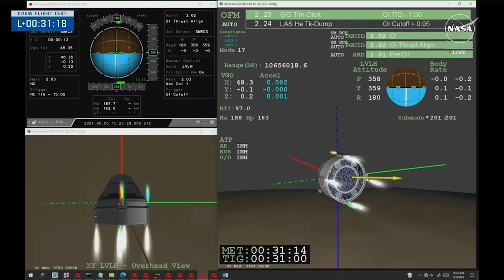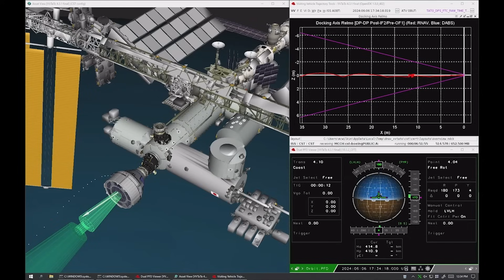Boeing's Crewed Starliner Just Docked To The ISS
It seems Boeing’s Starliner Spacecraft can’t quite get away from various complications on its first crewed mission. Earlier today and not too long after the additional helium leaks were found, the decision was made to call off the initial docking as five of the spacecraft’s thrusters failed. As a result, NASA and Boeing decided to push the docking back a few hours as they dealt with the problem and ensured everything was safe to proceed.

Thankfully this eventually resulted in a successful docking with the ISS, marking the first crewed flight on Starliner to reach the orbiting laboratory. It does however beg questions about whats to come in the next few days. Here I will go more in-depth into Starliner’s initial approach, the loss of thrusters, what to expect in the near future, and more.

Chapters:
0:00 - Intro
0:39 - Thruster Failure
3:42 - Similar Problems